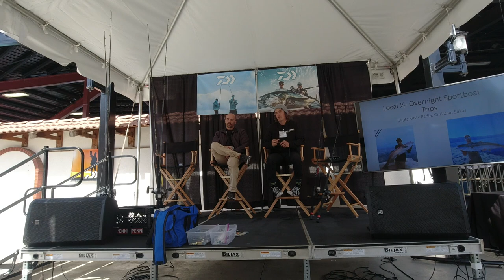2024 PCS Seminar - Gear Needed for Half to Full day Yellowtail Fishing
One of the main reasons I go to shows are for the seminars which I just find so interesting. In this seminar, Steve Carson of Penn hosted a discussion about 1/2 - 1 Day fishing boat trips.

Find out exactly what gear is needed to fish for Yellowtail in Southern California! Everything from the hooks to line to of course the rods and reels. Speakers also speak about how to fish for Bonito and Sheephead at Catalina Island and the perfect arsenal of fishing gear.

I found the discussion on the five types of setups starting with a 20lbs rig and going all the way up to 100lbs rig are all reviewed and the types of fish you would use them with so interesting.

I hope you find it useful friends